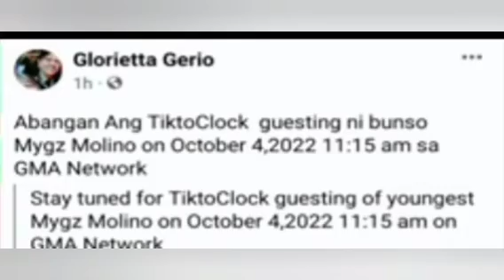MYGZ MOLINO GUESTING SA KAPUSO NETWORK ALL SET NA !